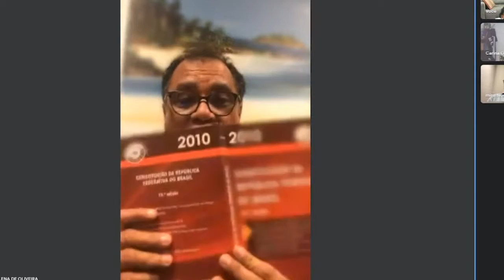Repercussão política e jurídica da graça: Daniel Silveira - parte 1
Live Estado de Direito: Daniel Silveira: repercussão política e jurídica da concessão do perdão da pena concedida pelo presidente Jair Bolsonaro